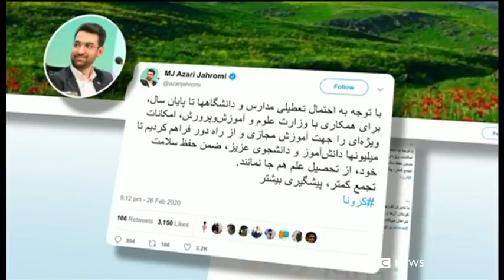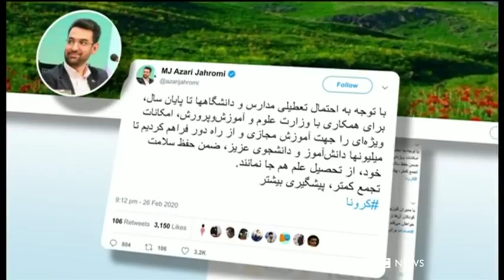اخبار صبح جمعه نهم اسفند در چشم‌انداز بامدادی رادیو بی‌بی‌سی